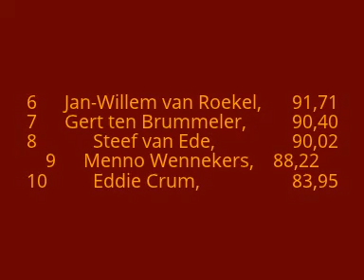Trekkertrek Krommerijnstreek 2.5 ton sport 2014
De 2.5 ton sport in Odijk (Werkhoven) Trekkertrek Krommerijnstreek vrijdagavond 1-8-2014